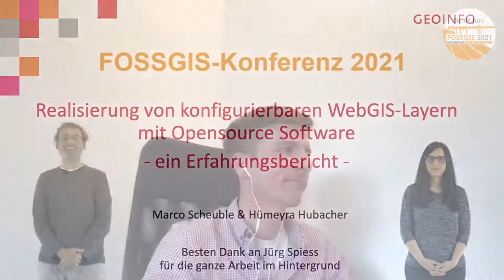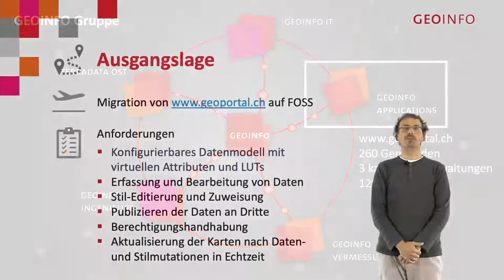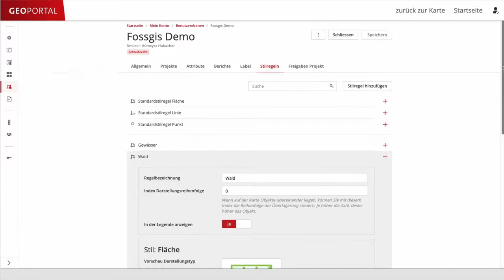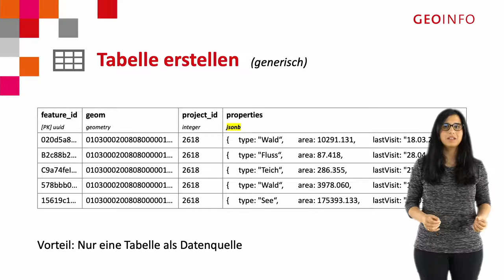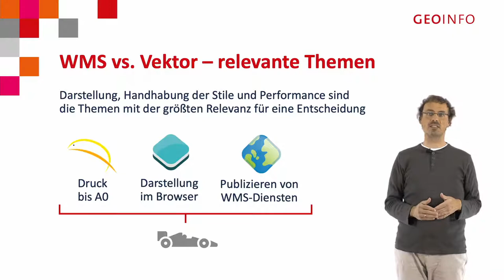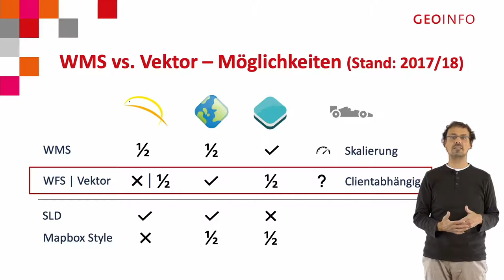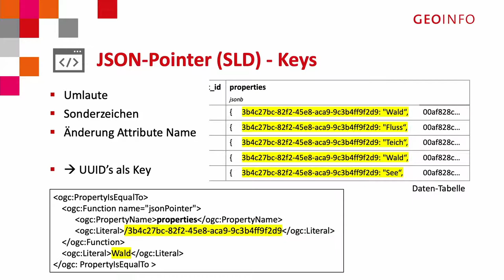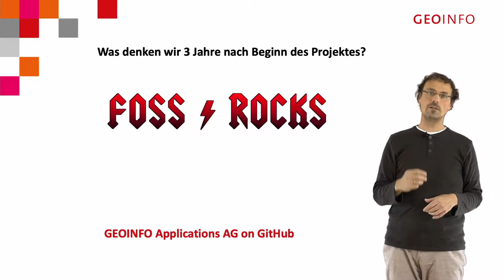2021 - Realisierung von konfigurierbaren WebGIS-Layern mit Opensource Software – ein Erfahrungsberic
Im WebGIS – geoportal.ch – können Anwender unter anderem Layer konfigurieren und die erhobenen Daten innerhalb des Portals teilen oder als WMS veröffentlichen. Für die Realisierung dieser Anforderung ergaben sich diverse Fragestellungen und Herausforderungen. Die daraus resultierenden Erkenntnisse und Lösungen möchten wir gerne mit der Öffentlichkeit teilen.

Das WebGIS – basiert ausschliesslich auf Opensource Komponenten und unterstützt aktuell ca. 170 Gemeinden und 3 kantonale Verwaltungen bei der Bereitstellung von Geodaten für die Öffentlichkeit, vorwiegend in der Ostschweiz. Mittlerweile umfasst das Portal 1244 Karten mit unterschiedlichen karteninternen kommunalen Darstellungen und Berechtigungen.

Seit 2019  ist es für den Anwender möglich selbst Layer zu konfigurieren, Daten zu importieren und diese innerhalb des Portals zu teilen oder als WMS zu veröffentlichen. Der User kann das Datenmodell inklusive LUTs und virtuellen Attributen festlegen und nach dem Konzept der SLD-Stilregeln ist es möglich Stile selbst zu definieren oder aus einer Bibliothek sehr komplexer Stile auszuwählen.

Im Zuge intensiver Machbarkeits-, Abklärungs- und Evaluierungsstudien fiel der Entscheid zur technischen Umsetzung dieser Funktionalitäten für folgende Basisstrategie: Das Datenmodell wird aus Gründen der Flexibilität mit JSON in PostgreSQL realisiert und die Darstellung wird statt mit Vector Tiles und Rendering im Browser auf Basis des WMS-Standards und über SLD-Regeln im GeoServer realisiert.

Dieser Entscheid scheint im ersten Moment wenig attraktiv, zumal die ersten Implementationen auch mit einem WFS- und Vektorbasierten-Ansatz erfolgten. Jedoch bietet die Verwendung von WMS und SLD einige Vorteile. Die SLD-Definitionen lassen sich zum Beispiel auch für das Drucken im Mapfish-Print-Server verwenden und müssen nicht für die Browserdarstellung übersetzt werden. Ein weiterer Aspekt sind die komplexen Featuredarstellungen, welche mit Mapbox GL nicht umsetzbar wären oder mit sehr viel Aufwand in OpenLayers ausprogrammiert werden müssten. Hinzu kommt, dass die Performance des Vektorrenderings im Browser, bei mehr als 80 000 Features an Grenzen kommt.

Im Vortrag wird aufgezeigt, was die Gründe für dieses Vorgehen waren, welche technischen und konzeptionellen Herausforderungen aufgetreten sind (beispielsweise die GeoServer SLD-Verarbeitung mit JSON-Attributen) und wo auch aktuell noch Grenzen bestehen (beispielsweise beim A0-Druck). Die während der Umsetzung gesammelte Erfahrung und erarbeiteten Lösungsansätze werden offengelegt und zur Diskussion freigestellt. Des Weiteren resultierten aus den Arbeiten Opensource-Bibliotheken deren Verwendung und Weiterentwicklung wir gerne propagieren möchten.

Marco Scheuble Hümeyra Hubacher